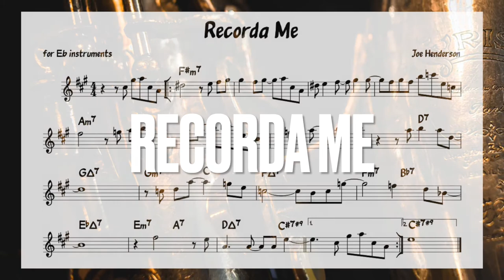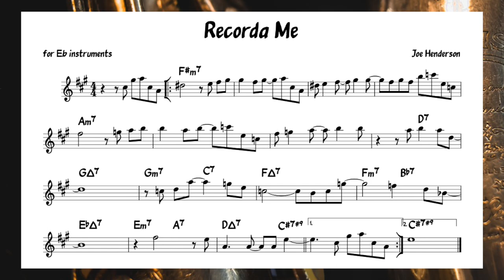Recorda Me (Henderson) Backing track + score for Eb alto instruments